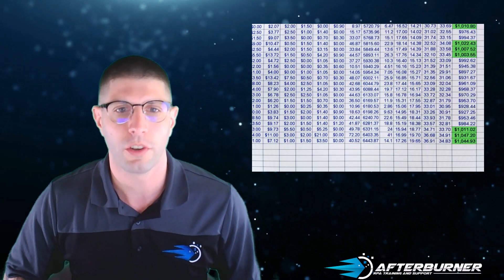What is RPA? [Getting Started with RPA] [1 of 6]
If you don’t know what RPA is, then you need to check out this video before it’s too late.

In this video, you’ll learn about Robotic Process Automation (RPA for short) and how it’s revolutionizing the way that we work.

Specifically, you’ll learn…

- What Robotic Process Automation is, and how it’s changing the workplace by automating digital processes.
- What it means to be robotic, how this term is commonly misconstrued, and what advantages robots have over humans when it comes to automation.
- The different types of processes and which ones are best suited for automation so that you can save time and money in your daily life.
- How automation works in both the human body and in machines, and how RPA uses automation to free up our brains for more complex tasks.

Then, we’ll put all those pieces together to come up with our own definition for Robotic Process Automation that we can use to easily explain it to others.

Don’t get left behind!  Learn about RPA today and build better bots!